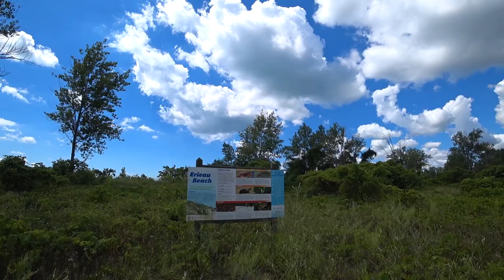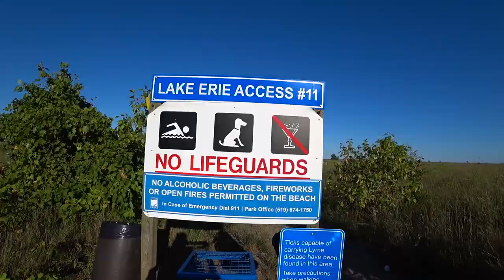Rondeau Provincial Park & Paddling Wallaceburg Water Trails - Ontario’s Southwest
The Happy Camper, and his dog Angel, head out for a few days to Southwestern Ontario and visit some old stomp’n grounds he frequented while growing up. They base camped at Rondeau Provincial Park and went to day paddle a section of the Wallaceburg Water Trails (Running Creek, Syne River, Sydenham River loop). This area has countless options for paddling by canoe, kayak or SUP.